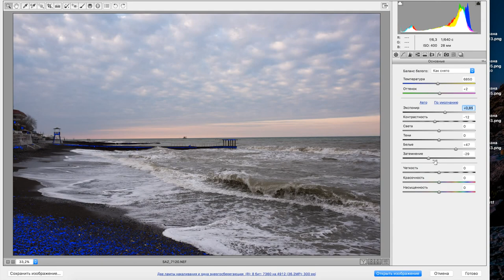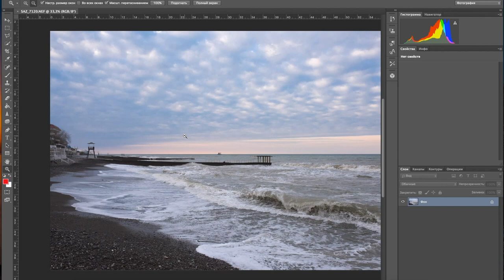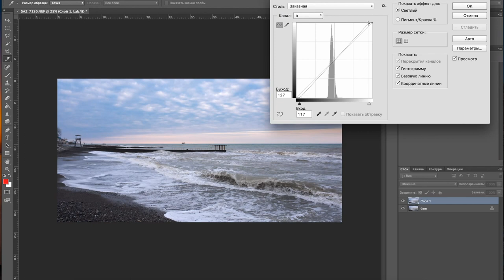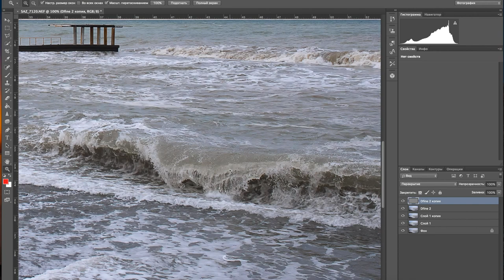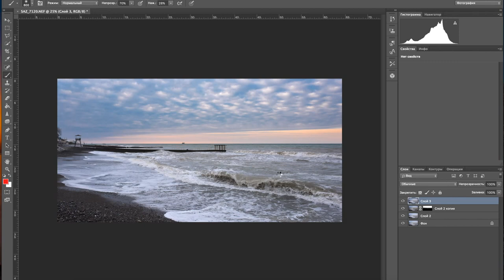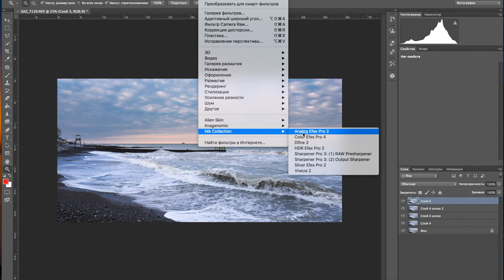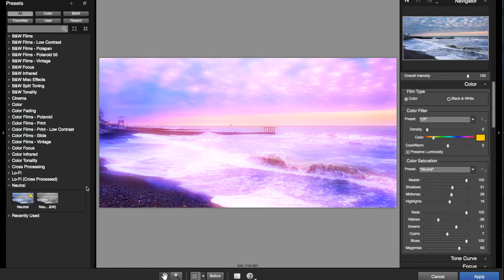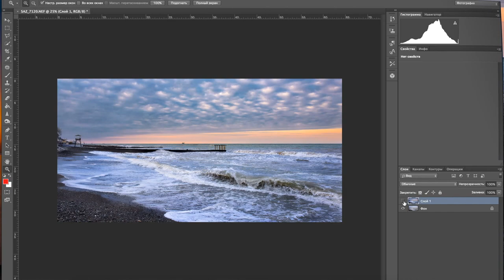Копия видео "Обработка фотографии Processing of the photo Photographer Alexey Sazonov"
Обработка фотографии . Морской пейзаж .
Processing of the photo. Sea landscape.